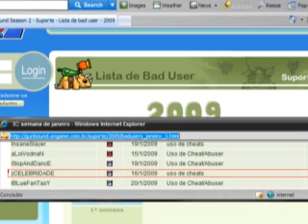CELEBRIDADE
Um pouco da minha vida no GUNBOUND BRASIL